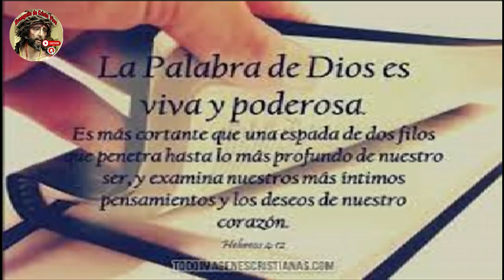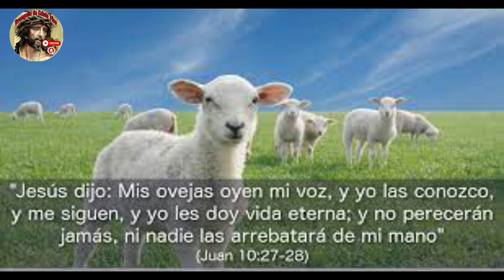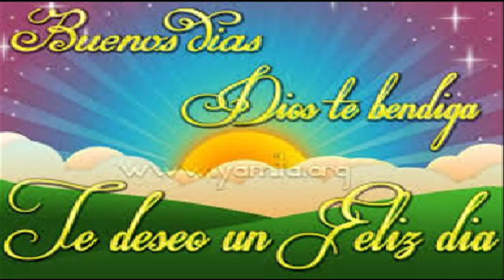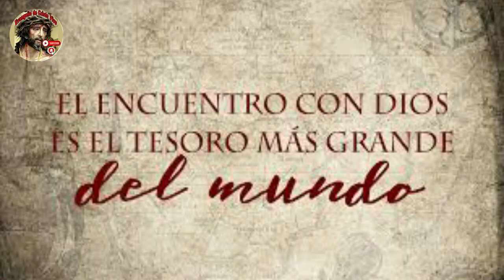Evangelio De hoy Martes 23 De Abril Del #2024 De La 4ª Semana De Pascua. Rev.